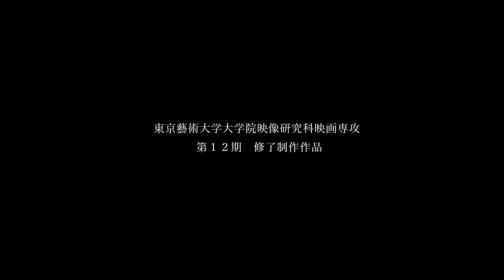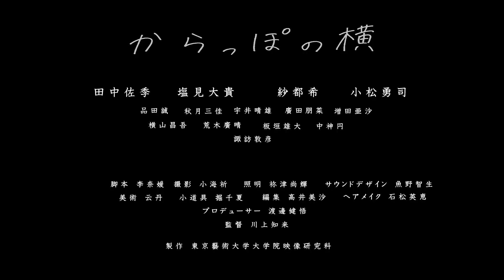映画専攻12期修了作品『からっぽの横』（川上知来監督）予告編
『からっぽの横』

【あらすじ】
4人が互いに関係を崩し合いながら過ごす、バラバラの生活。物語男は、身近な人間関係を小説に書く。以前それで身近な人を傷つけたけど書く姿勢は崩さない。彼に惹かれたホテル女は、自分のことを書いて欲しいと願いながらホテルで働く。夜勤男は、同棲中のホテル女の心が自分から離れたことに苦しみながら夜勤をこなす。旅女は、物語男に会うための旅に出た。私とのことを書き、私を傷つけた物語男に、会って確かめたいこと。

2018年／104分／ヨーロピアンビスタ／LCR／カラー／DCP

監督：川上知来｜プロデューサー：渡邊健悟｜脚本：李奈媛｜撮影：小海祈｜照明：祢津尚輝｜録音：魚野智生｜美術：云丹｜小道具：堀千夏｜編集：髙井美沙

出演：田中佐季　塩見大貴　紗都希　小松勇司　諏訪敦彦（特別出演）